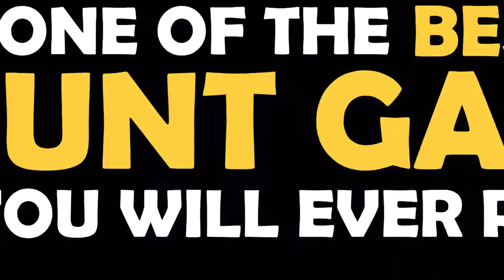New Bike 🚵‍♀️Stunt 🚵‍♀️game,..//with 🚵‍♀️fungame🚵‍♀️